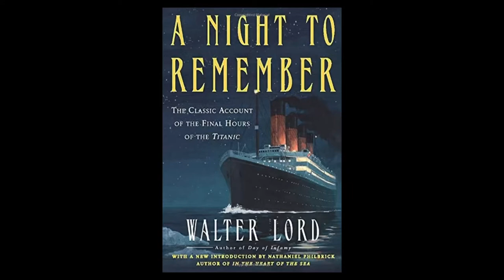“A Night to Remember” -Walter Lord, Book Trailer